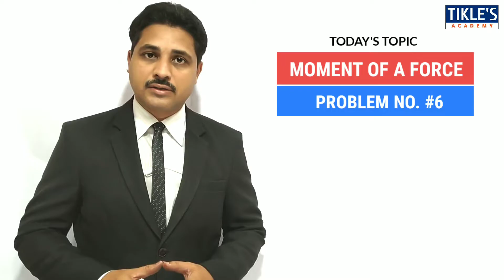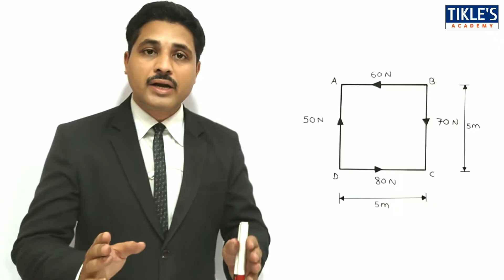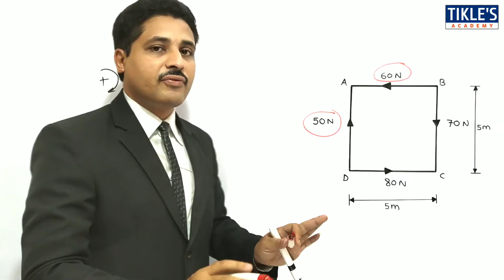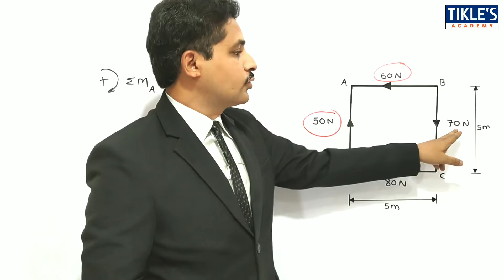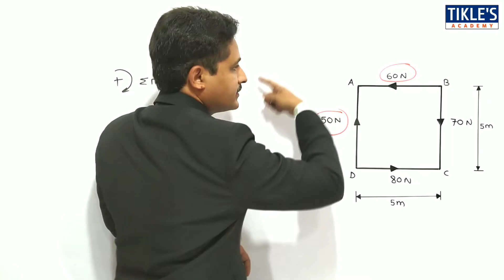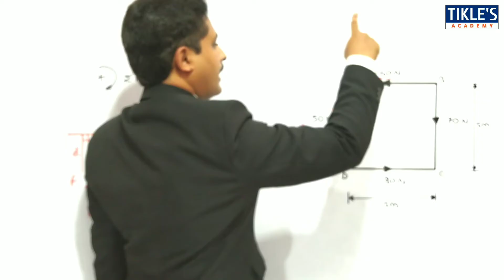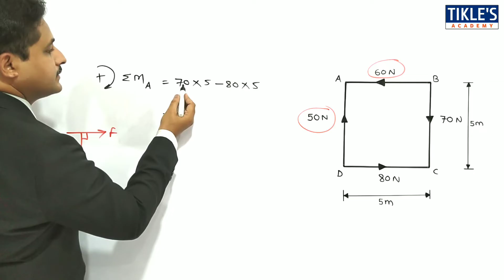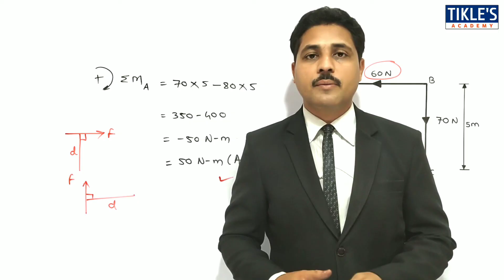MOMENT OF A FORCE ABOUT A POINT IN ENGINEERING MECHANICS SOLVED PROBLEM 6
TO GET ALL THE FORMULAS OF PRODUCT OF INERTIA, PLEASE WATCH IT'S 1ST VIDEO LECTURE.

moment of a force about a point
moment of a force
moment of forces
moment of a force 2d
varignon's theorem of moments and solved examples
varignon's theorem
basic mechanics
moment = force * perpendicular distance
clockwise moment
moment is measured in newton meter
moment about o
solved examples on moment of a force
find the resultant moment of the forces about
couple
moment and couple
couple moment
moment of a couple
moment of couple
couples
2d couple
resultant couple moment
force and couple moment
moment torque and couple
couple moments
resultant force and couple moment
find the moment of a couple acting on the beam
moment and couple engineering mechanics
couple moment problems and solutions pdf
moment of force questions and answers pdf
moment of force problems with solution pdf
statics moment problems and solutions pdf
engineering mechanics: statics solved problems pdf
statics and dynamics problems and solutions pdf
physics moments questions and answers pdf
moment of couple example
resultant couple moment
determine the resultant couple moment acting on the beam
resultant couple moment formula
moment of a force examples with solutions
engineering mechanics
engineering mechanics problems and solutions pdf
engineering mechanics handwritten notes pdf
tikles academy
tikle academy
tikle's academy
tikle sir
tickles academy